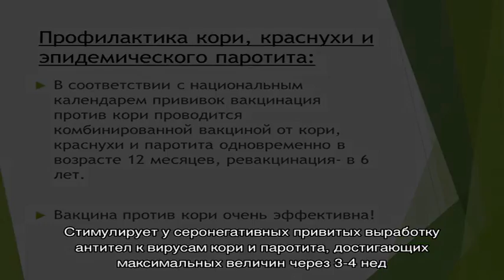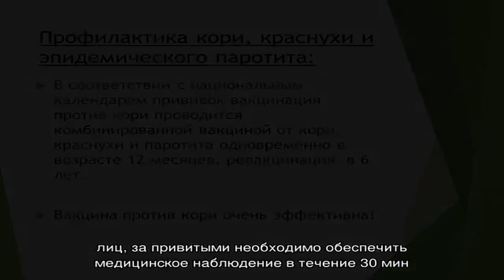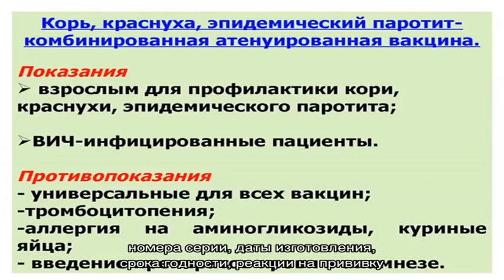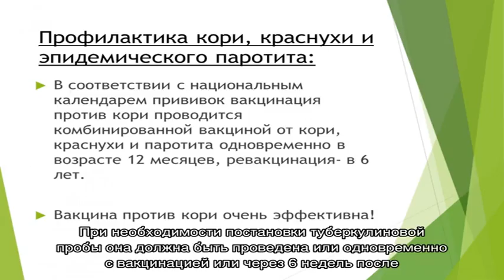Вакцина паротитно-коревая культуральная живая инструкция по применению лекарственного препарата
Лекарственный препарат Вакцина паротитно-коревая культуральная живая.